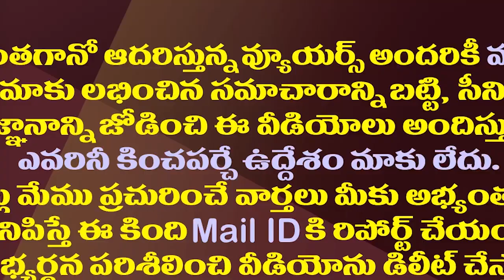బాలయ్య అండ్ కోపై అంబటి సినిమా పంచ్ లు| Minister Ambati Ramababu Hot Comments On Balayya And TDP MLAs